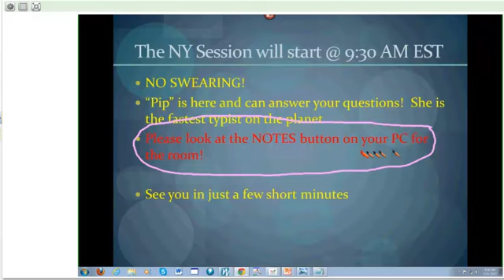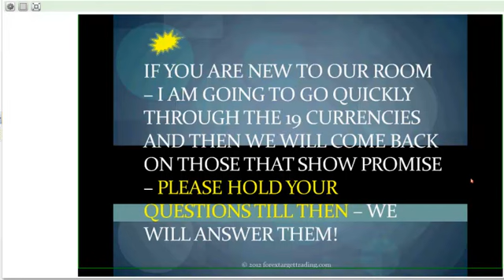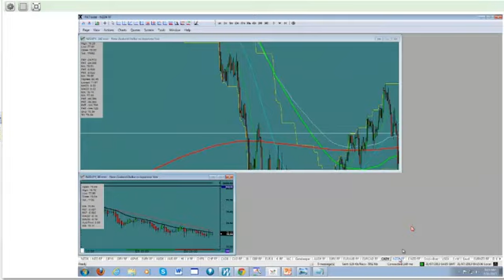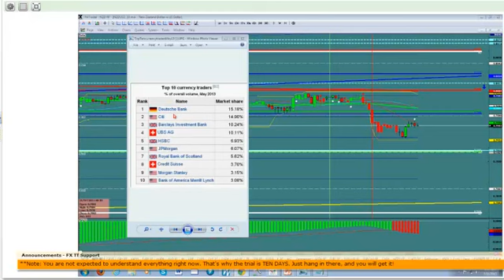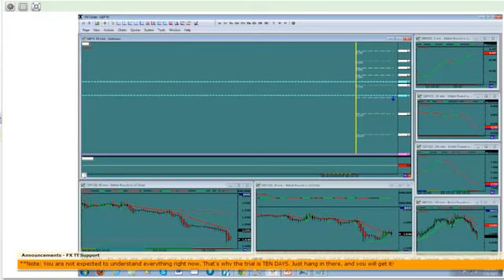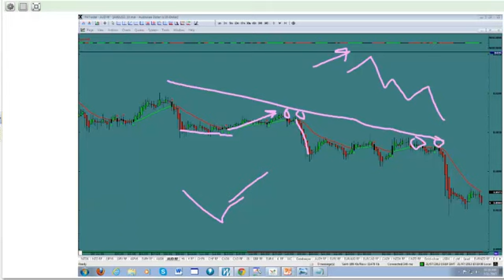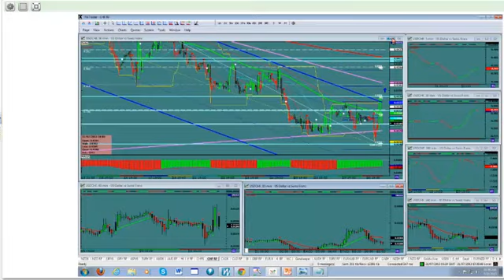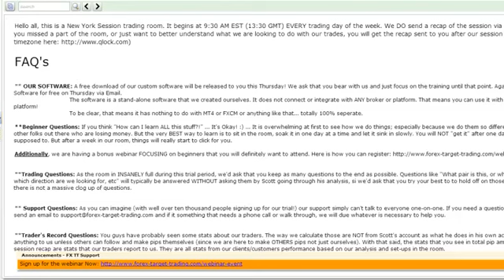Live Forex Trading July 31, 2013